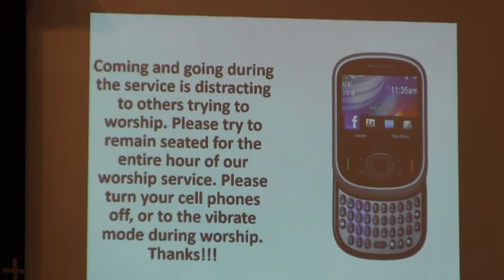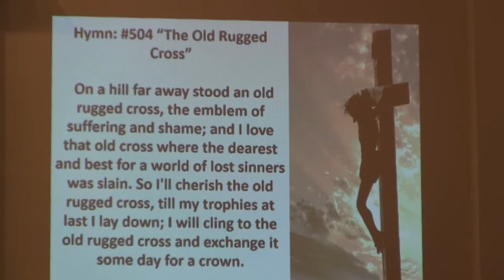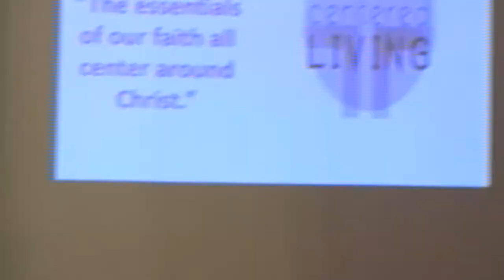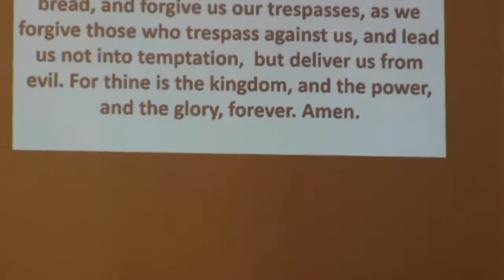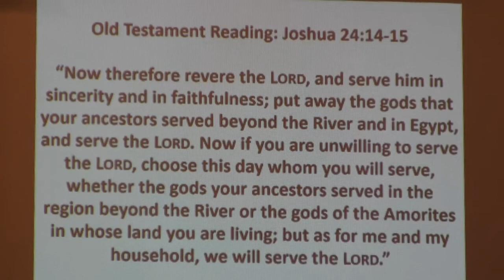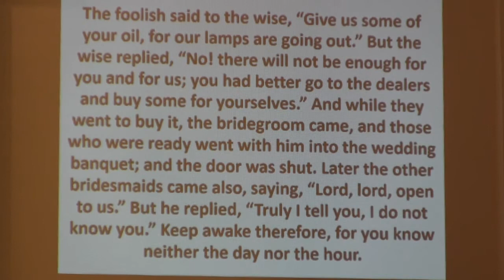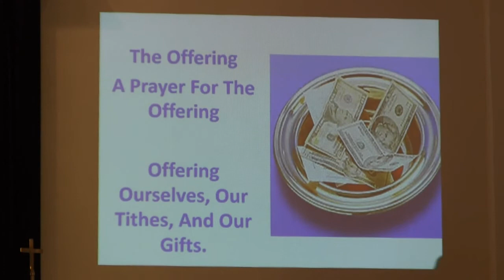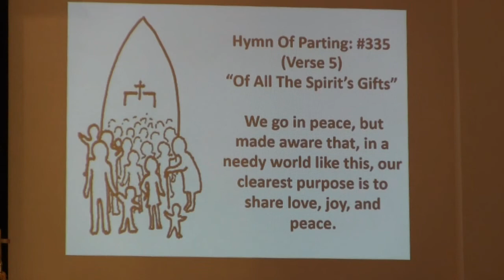November 8, 2020 Worship Service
Central United Methodist Church, KCK
Rev Gary W Roellchen